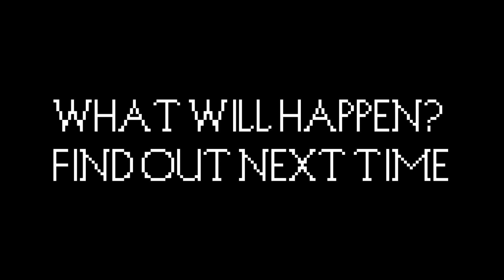Worthless Miracles: Mario Party 6 [2]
Luigi has weird fingers, Yoshi has a factory accident, and Princess Peach hates technology